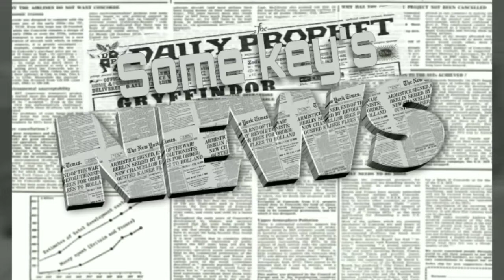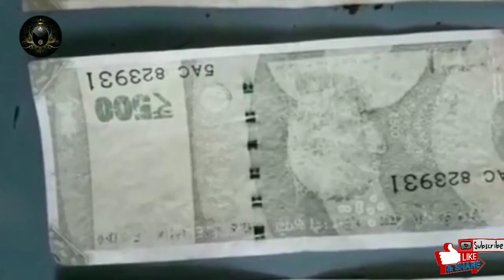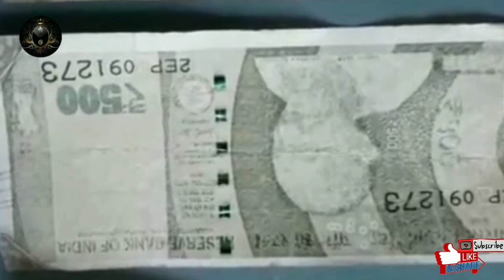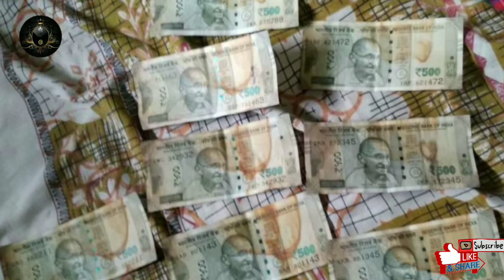इस बेंक के ATM से निकाले रुपए तो समझिए हुआ नुकसान,इनको हुआ इतना घाटा.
hello friends
well come to some keys channel.
aaj hum bat karenge ATM se nikle jali huyi noto k bare me.
2 ese mamle he jo ek hi sahar me ek hi Bank ke ATM ke he.
ek kissa nanand bhojay ka he or dusra kissa do ladke ka he.